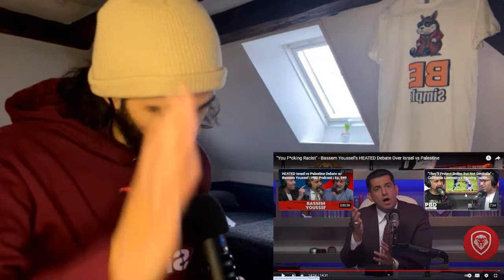]REACTIONS]Bassem Youssef's You F*cking Racist" - HEATED Debate Over Israel vs Palestine